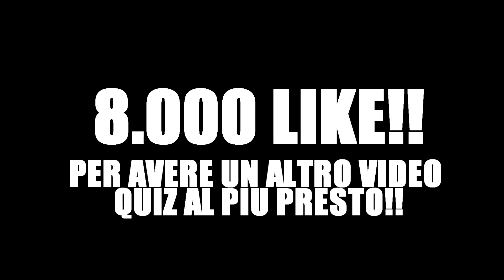⚽️ INDOVINA IL CALCIATORE DA BAMBINO!! | GIUSE360 VS ZW JACKSON!!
QUIZ: INDOVINA IL CALCIATORE DALLA MOGLIE!! GIUSE VS ZW!!

ARRIVIAMO  A 8.000 LIKE PER UN ALTRO VIDEO QUIZ!!